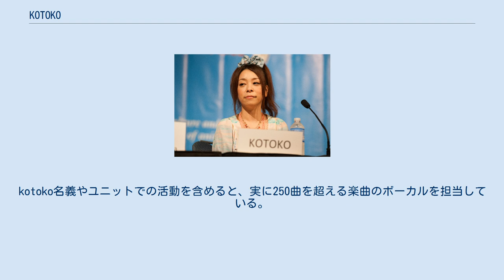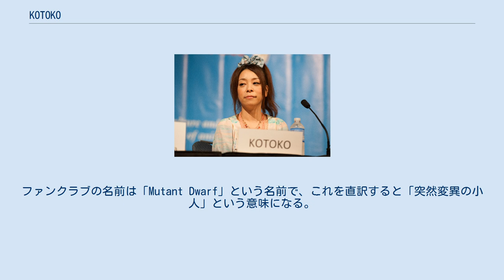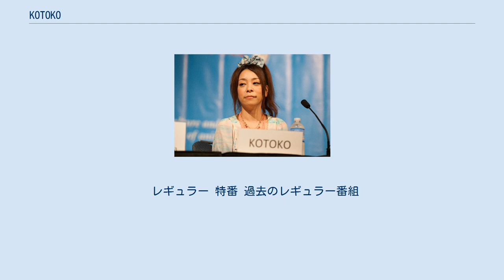KOTOKO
KOTOKO（コトコ、1月19日 - ）は、日本の女性シンガーソングライター、作詞家。
Orpheeco（事務所）、NBCユニバーサル・エンターテイメントジャパン（レコード会社）に所属。
2000年から2010年まで音楽制作集団「I've」のボーカリストとして活動していた。
身長150cm。
好きな食べ物はさくらんぼ。
 音楽制作集団「I've」のメインボーカリストの1人として、多数の楽曲でボーカルを担当。
また、自身で作詞、作曲も手掛け、他のボーカリストへの歌詞提供も行う。
kotoko名義やユニットでの活動を含めると、実に250曲を超える楽曲のボーカルを担当している。
 2005年よりアメリカやカナダ、アジアなど海外でのライブを開催し、メジャーデビューアルバム「羽-hane-」がアメリカでも「HANE」というタイトルで発売された。
2009年4月21日より、kotoko名義として、I've外でも活動している。
 I'veアーティストの中で最初にファンクラブを開設した。
ファンクラブの名前は「Mutant Dwarf」という名前で、これを直訳すると「突然変異の小人」という意味になる。
また、ファンクラブ限定ライブなども積極的に開催している。
 2000年 2001年 2002年 2004年 2005年 2006年 2007年 2008年 2009年 2010年 2011年 2018年 2019年 2020年 2021年 コラボレーション・シングル 配信限定シングル オリジナル・アルバム ベスト・アルバム ミュージックビデオ集 ライブ映像 その他の映像作品 2007年 2008年 2009年 2011年 2013年 2014年 2018年 主にレギュラー・準レギュラー・主要な出演のみの記載とし、ゲスト出演は割愛する。
 レギュラー 特番 過去のレギュラー番組